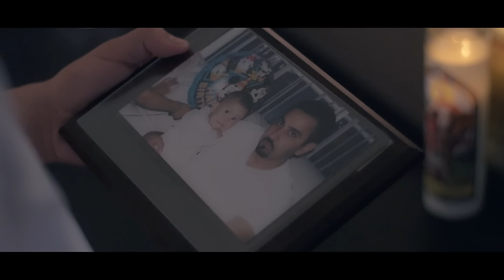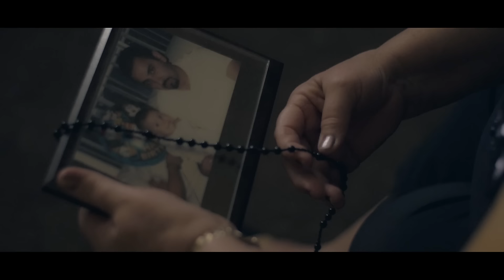Fuerza de Tijuana - El Benny (Video Oficial)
Music video by Fuerza de Tijuana performing El Benny (Video Oficial).